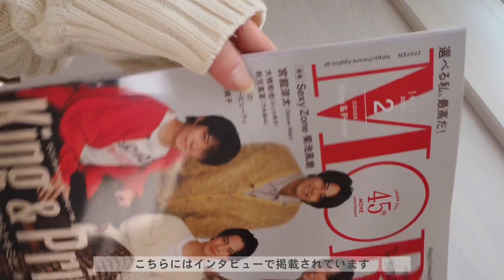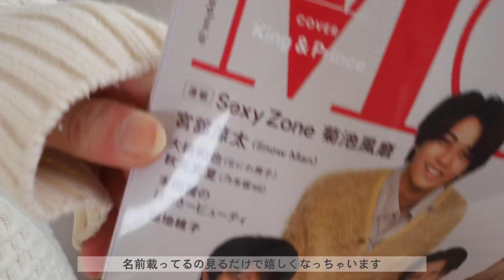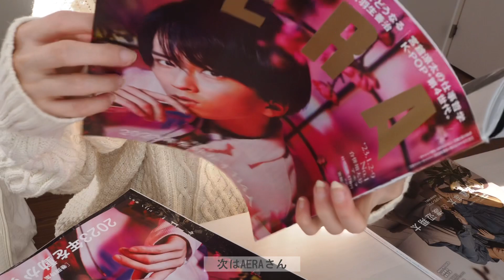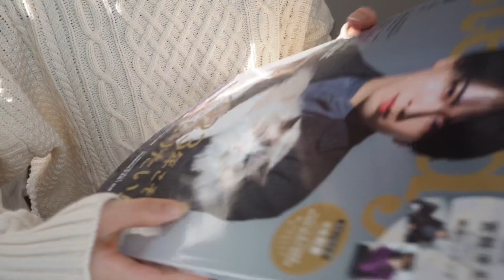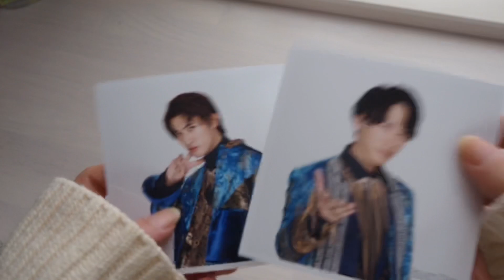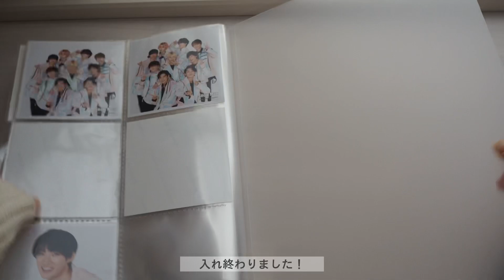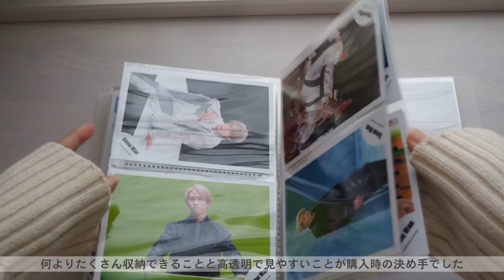［HAUL？］大学生オタクの雑誌開封とジャニショ購入品紹介・ちょっとだけ収納紹介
今日は12月から雑誌ラッシュだった宮舘くんの雑誌の一部をまとめてネットで購入したものが届いたので
一度に開封しました。推しの雑誌ラッシュは嬉しいと同時にお財布へのダメージが大きいですね😂
ですがSANEMORIを無事に盛り上げることが出来たのと、一般の方が宮舘くんを目にする機会が増えたことは
すごく嬉しいです！これからもっと雑誌に掲載される機会が増えると思うと楽しみで仕方ありません！
次に狙うのはBARFOUT!さんの表紙、、、お願いします🥺笑

🏷music

- HIRAHIRA @ フリーBGM DOVA-SYNDROME OFFICIAL YouTube CHANNEL